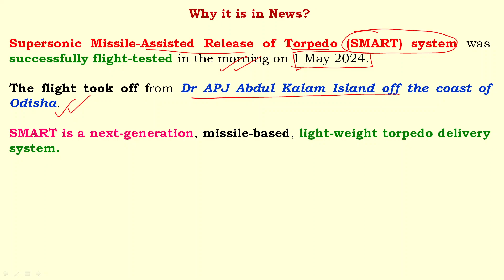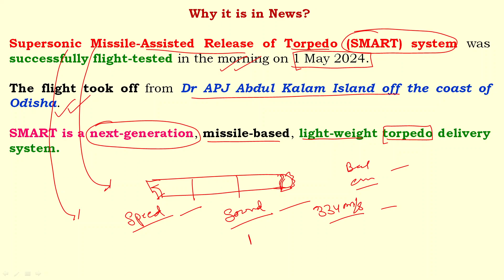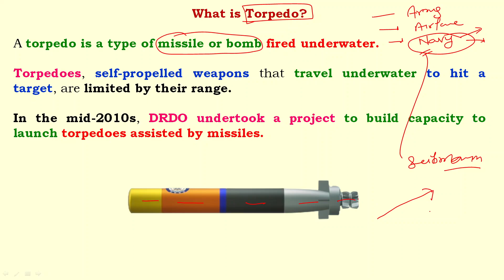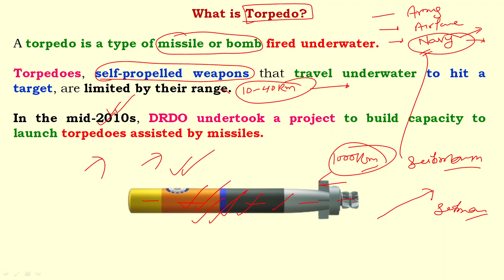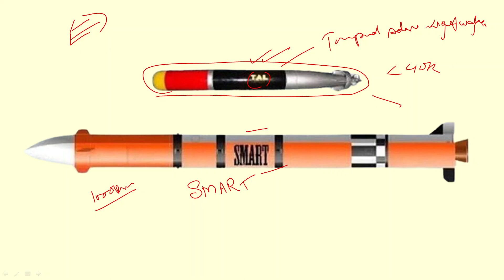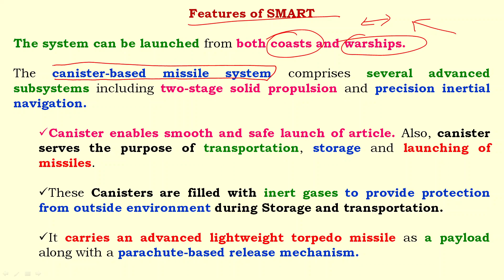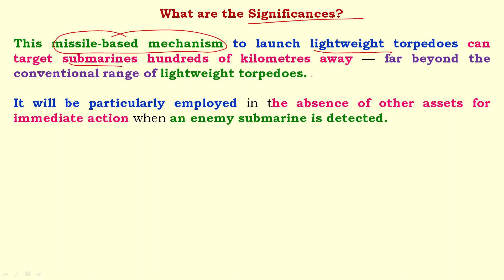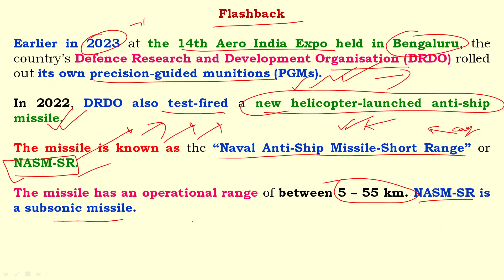SMART missile system tested | समंदर में बढ़ी भारत की ताकत I Anil Kumar Tiwari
SMART missile system tested | समंदर में बढ़ी भारत की ताकत @anilkumartiwarii

DRDO successfully tests Supersonic Missile-Assisted Release of Torpedo system
Supersonic Missile-Assisted Release of Torpedo (SMART) system was successfully flight-tested in the morning on 1 May 2024.
The flight took off from Dr APJ Abdul Kalam Island off the coast of Odisha.
SMART is a next-generation, missile-based, light-weight torpedo delivery system.

What is Torpedo?
Torpedoes, self-propelled weapons that travel underwater to hit a target, are limited by their range.
In the mid-2010s, DRDO undertook a project to build capacity to launch torpedoes assisted by missiles.

What is SMART System
SMART system comprises a mechanism by which the torpedo is launched from a supersonic missile system with modifications.
These modifications would take the torpedo to a far longer range than its own.
For example, a torpedo with a range of a few kilometres can be sent a distance to the tune of 1000 km by the missile system from where the torpedo is launched.

Who developed?
A number of DRDO laboratories have developed the technologies required for SMART. These include:
Defence Research and Development Laboratory (DRDL) and Research Centre Imarat (RCI), both in Hyderabad
Aerial Delivery Research and Development Establishment (ADRDE) in Agra
Naval Science and Technology Laboratory (NSTL) Visakhapatnam.

Features of SMART
The system can be launched from both coasts and warships.
The canister-based missile system comprises several advanced subsystems including two-stage solid propulsion and precision inertial navigation.
Canister enables smooth and safe launch of article. Also, canister serves the purpose of transportation, storage and launching of missiles.
These Canisters are filled with inert gases to provide protection from outside environment during Storage and transportation.
It carries an advanced lightweight torpedo missile as a payload along with a parachute-based release mechanism.

What are the Significances?
This missile-based mechanism to launch lightweight torpedoes can target submarines hundreds of kilometres away — far beyond the conventional range of lightweight torpedoes.
It will be particularly employed in the absence of other assets for immediate action when an enemy submarine is detected.

Flashback
Earlier in 2023 at the 14th Aero India Expo held in Bengaluru, the country’s Defence Research and Development Organisation (DRDO) rolled out its own precision-guided munitions (PGMs).
In 2022, DRDO also test-fired a new helicopter-launched anti-ship missile.
The missile is known as the “Naval Anti-Ship Missile-Short Range” or NASM-SR.
The missile has an operational range of between 5 – 55 km. NASM-SR is a subsonic missile.

ओडिशा के तट पर सुपरसोनिक मिसाइल-असिस्टेड रिलीज ऑफ टॉरपीडो (SMART) प्रणाली का डॉ. एपीजे अब्दुल कलाम टापू से सफलतापूर्वक सफल परीक्षण किया गया.
SMART एक अगली पीढ़ी की मिसाइल-आधारित हल्के वजन वाली टारपीडो डिलीवरी प्रणाली है,
जिसे भारतीय नौसेना की पनडुब्बी रोधी युद्ध क्षमता को हल्के टारपीडो की पारंपरिक सीमा से कहीं अधिक बढ़ाने के लिए रक्षा अनुसंधान और विकास संगठन (DRDO) ने डिजाइन और विकसित किया है.

टॉरपीडो, स्व-चालित हथियार जो किसी लक्ष्य पर हमला करने के लिए पानी के भीतर यात्रा करते हैं, उनकी सीमा सीमित होती है।
2010 के मध्य में, DRDO ने मिसाइलों की सहायता से टॉरपीडो लॉन्च करने की क्षमता बनाने के लिए एक परियोजना शुरू की।

इसमें कनस्तर-आधारित मिसाइल प्रणाली में कई उन्नत उप-प्रणालियां भी शामिल हैं. दो-स्टे सॉलिड प्रॉपल्सन प्राणाली, इलेक्ट्रोमैकेनिकल एक्चुएटर प्रणाली भी इसमें सम्मिलित हैं.
यह प्रणाली पैराशूट-आधारित रिलीज प्रणाली के साथ पेलोड के रूप में उन्नत हल्के वजन वाले टारपीडो को ले जाती है.

What is missile assisted torpedo?
मिसाइल से सहायता प्राप्त टारपीडो क्या है?
What is supersonic missile assisted release of torpedo Wiki?
What is called torpedo?
Who developed the supersonic missile assisted torpedo?
How fast is a supersonic torpedo?
What is the torpedo system of India?
What is the difference between a missile and a torpedo?
What is a torpedo used for?
Is A torpedo a gun?
Which is the first Indian torpedo?
What is torpedo speed?
How heavy is a torpedo?
Is there a supersonic torpedo?
How powerful is a torpedo?
How strong is torpedo?
What is stronger than a torpedo?
What is the maximum range of torpedoes?
How much damage do torpedoes do?

DRDO successfully tests long-range 'SMART' anti-submarine missile system
DRDO’s Supersonic Missile-Assisted Torpedo Delivery System Achieves Success
India Flight Tests Missile-Assisted Torpedo Release System
DRDO Successfully Tests Supersonic Missile-Assisted Release of Torpedo System Off Odisha Coast
DRDO’s Supersonic Missile Assisted Release of Torpedo (SMART)
Tiwari General Study
Anil Kumar Tiwari
Civil Services Exam
Current Affairs